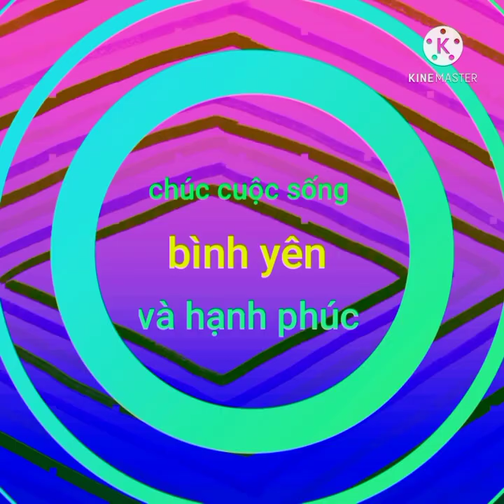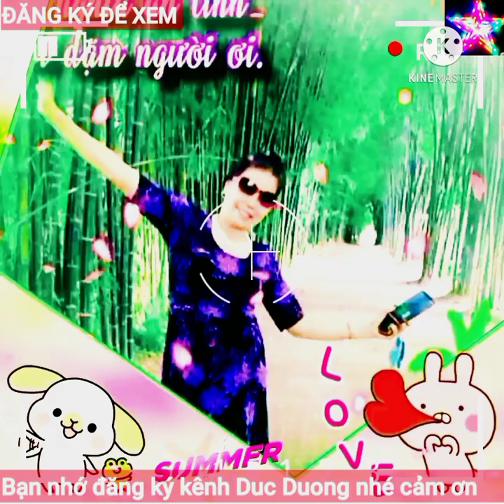QUỲNH LƯU ĐẤT MẸ YÊU THƯƠNG. DISTRICT RESERVED land loving mother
Cảm ơn các bạn đã quay trở lại với kênh Duc Duong chúc bạn xem video vui vẻ hạnh phúc an lành.
Thank you for coming back to Duc Duong channel and wish you to watch a happy and happy video. Thank you very much 💖💖💖